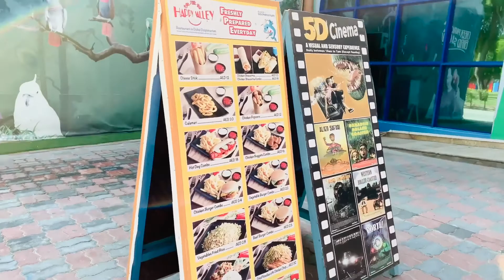Creek Park Dubai Tour Part 3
Creek Park Dubai Part 3